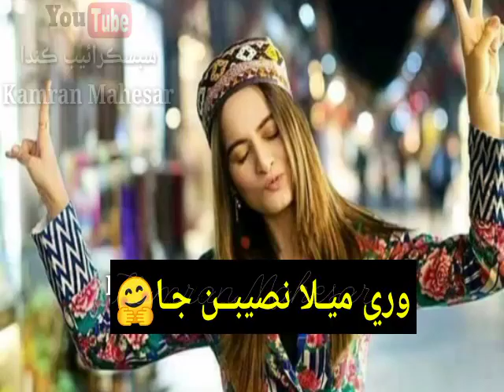Ware melaa naseeban ja